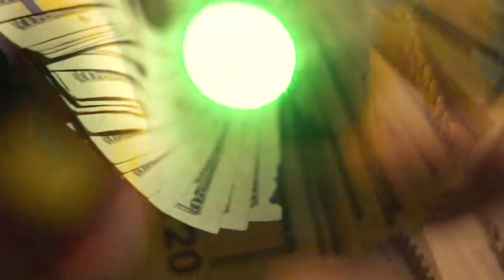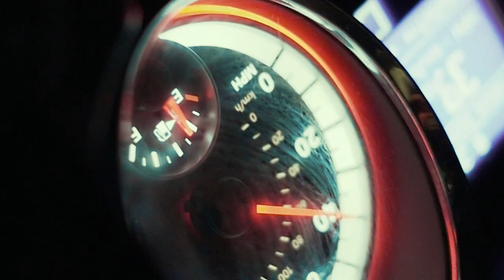ROAD DEMON CASSH X GRINDHARD E - DEMON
Road Demon Cassh X Grind Hard E -"Demon"

Shot by :@ShotBy0Degrees